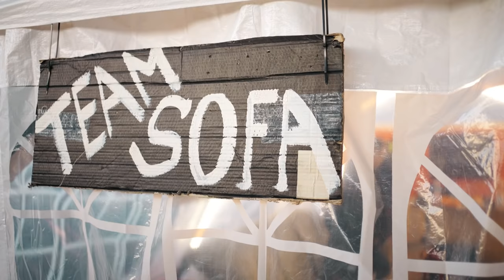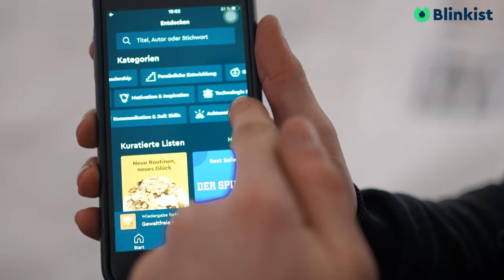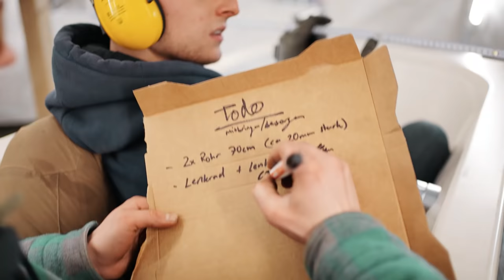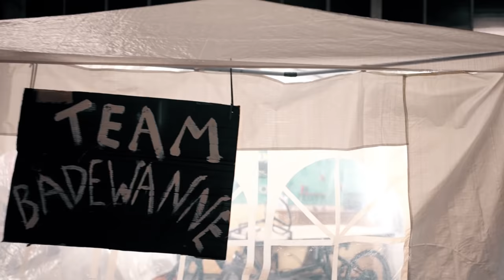SCHNELLSTE MÜLLTONNE der Welt? | die verrückte FAHRZEUG - CHALLENGE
(a)
Ihr könnt Blinkist vorab 7 Tage kostenlos testen.
Riesen Dank an Blinkist für die Zusammenarbeit :)

Unser Equipment
360-Grad Kamera (a)
Drohne (a)
Unsere Musik für die Videos